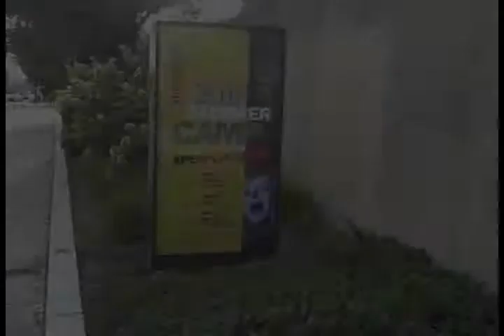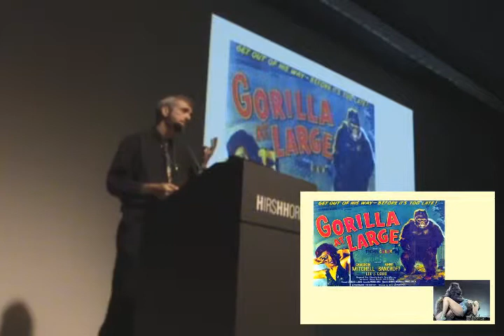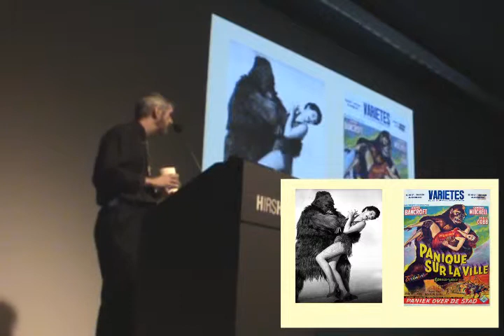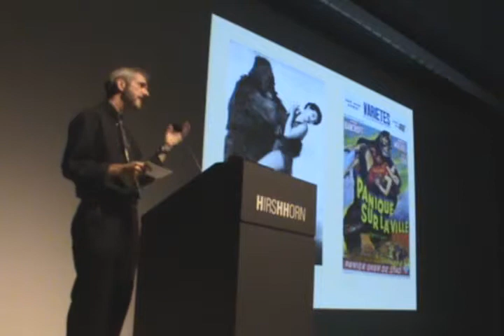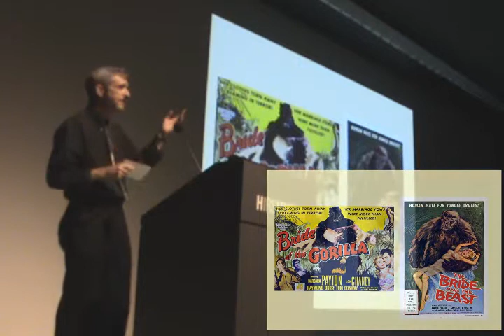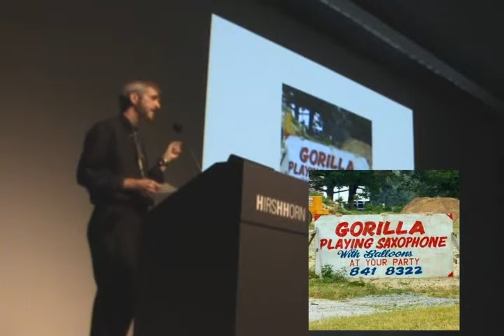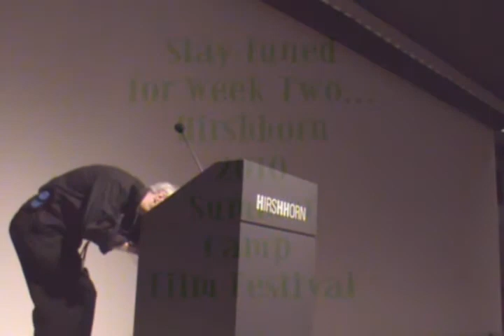Summer Camp Film Festival 2010, Week One "Gorilla at Large" (pt. 2)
10 June 2010, Washington DC--week one of the Hirshhorn Museum & Sculpture Garden's 2010 Summer Camp Film Festival.  The theme this year was "Apesploitation," and the first film was "Gorilla at Large" (1954).  For the sixth time, yours truly hosted the series. In Part Two, I talk more about 3-D movies, as well as the cast and crew of "Gorilla at Large," which--surprisingly--includes two performers who later won Best Actor/Actress Academy Awards!  In Part One, I discussed gorillas in popular culture, and begin talking about the first wave of 3-D films in the early 1950s.     My Introductions to Weeks Two ("Konga") and Three ("The Mighty Peking Man") will be uploaded soon. Music: "Too Much Monkey Business" by the Liverbirds.